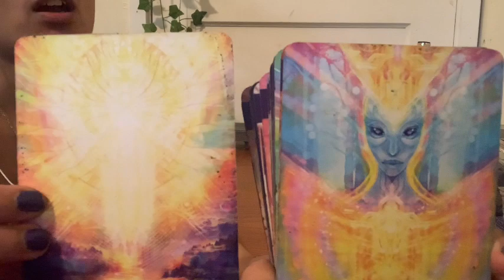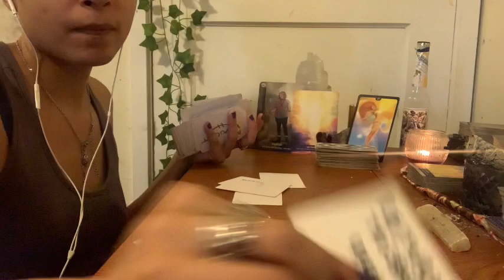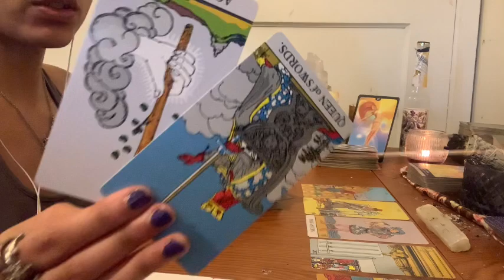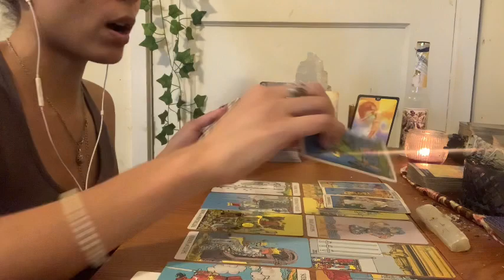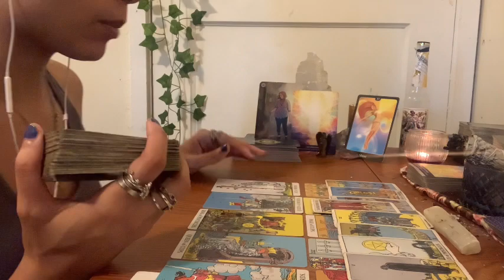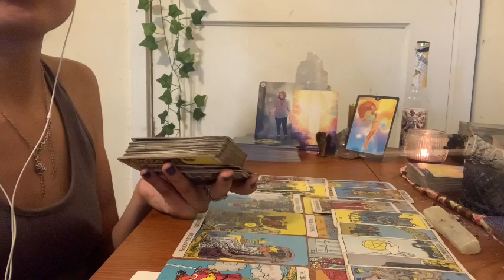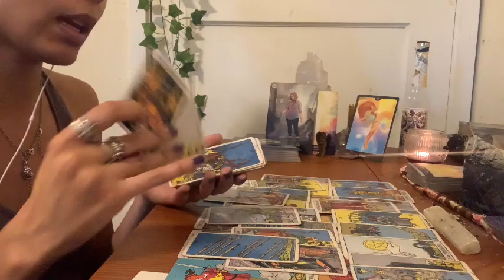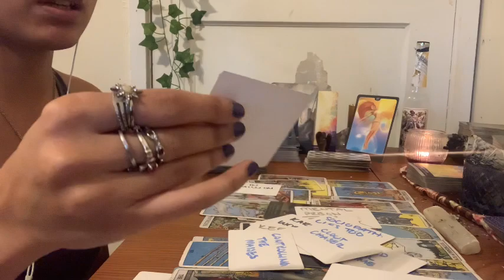HAPPINESS HATER USING WORD MAGIC OVER YOUR LIFE & RELATIONSHIPS JULY 27 2022